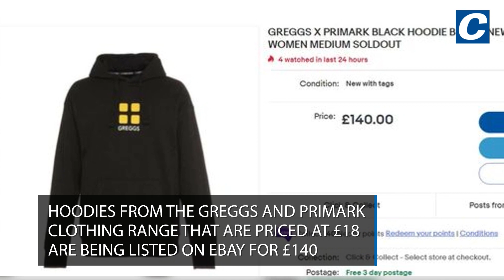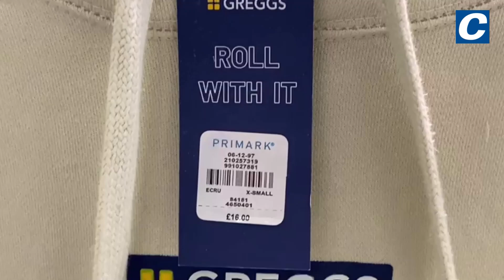Greggs & Primark, items listed on eBay after clothing range sells out in Newcastle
Hoodies from the Greggs and Primark clothing range that are priced at £18 are being listed on eBay for around eight times the price at £140.

Some eBay sellers are taking advantage of the highly sought-after sell-out clothing range by listing items at massively inflated prices.

The collection proved to be so popular that it sold out at Newcastle's Primark on Northumberland Street within hours of it going on sale.